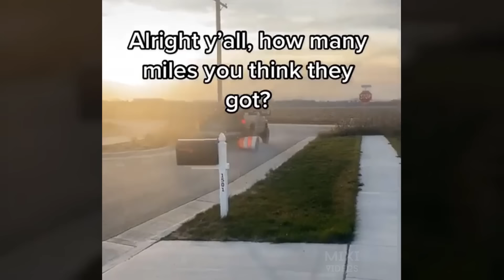TOTAL IDIOTS AT WORK #187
WORK COMPILATION